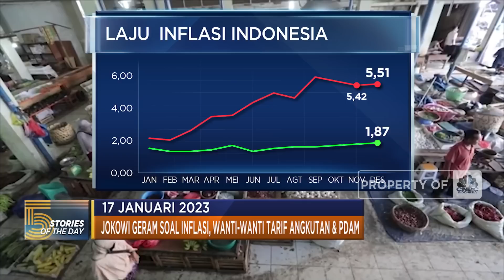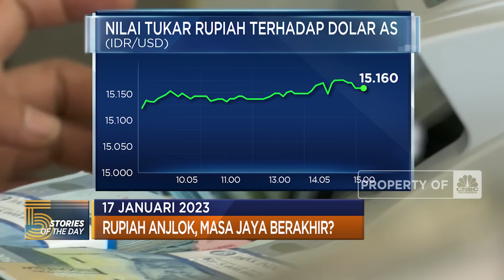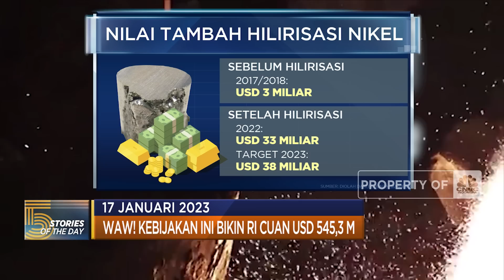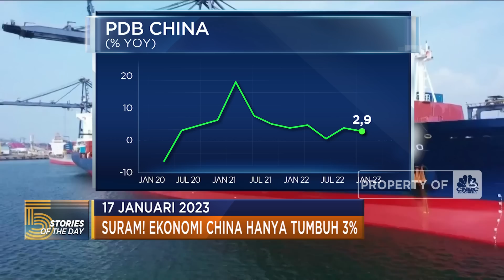Jokowi Geram Soal Inflasi Hingga Ekonomi China Cuma Tumbuh 3%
Kesal gara-gara harga bahan pokok melesat Presiden Joko Widodo menegur semua  kepala daerah, presiden menyebut kenaikan sembako telah membuat angka inflasi Tanah Air kembali naik. Hingga ekonomi China hanya tumbuh 3 % sepanjang tahun lalu, angka ini di bawah target pemerintah Xi Jinping yakni 5,5 %.

Selengkapnya dalam program Evening Up, CNBC Indonesia (Selasa, 17/01/2023) berikut ini. Terus ikuti berita ekonomi bisnis dan analisis mendalam hanya di